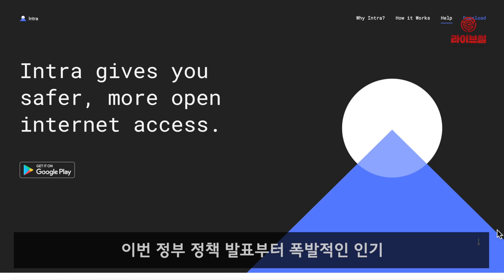[라이브썰] 구글 ‘인트라’ 인기 폭발 … 정부 인터넷 검열 비웃기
구글의 애플리케이션 ‘인트라’(Intra)가 시장의 조용한 강자로 떠오르고 있습니다.

최근 정부의 불법사이트 차단을 우회해 접속이 가능하다는 입소문이 소리 소문 없이 퍼지고 있기 때문입니다.

그동안 인트라는 정부 정책 발표 전에는 이렇다 할 관심을 받지 못했습니다. 설치의 불편함이 있었고 굳이 인트라를 사용하지 않더라도 어느 사이트나 자유롭게 접속할 수 있었기 때문입니다.

이번 정부 정책 발표부터 폭발적인 인기를 끌면서 누적 다운로드 건수는 50만 건, 인기 앱 순위 10위권에 단숨에 진입했습니다. 인트라를 이용하면 차단된 사이트에 쉽게 접속할 수 있습니다.

지난해 10월 구글 자회사 직소가 개발한 인트라는 정부 기관이 암호화되지 않은 데이터를 도청해 도메인네임서버(DNS) 통신을 감시하거나 특정 사이트를 차단할 가능성을 막아버리고 있습니다.

DNS 서버를 구글 또는 클라우드플레어로 변경해주면서 정부 당국이 https를 차단해도 손쉽게 우회가 가능합니다. 방통위는 현재까지 인트라에 대한 공식적인 언급은 없었지만 사용자들이 크게 늘어날 경우 압박에 나설 가능성도 제기됩니다.